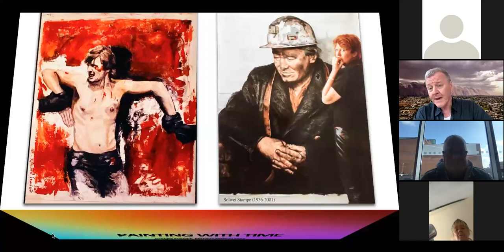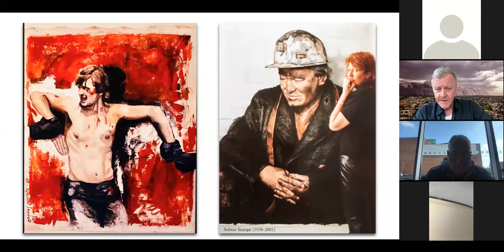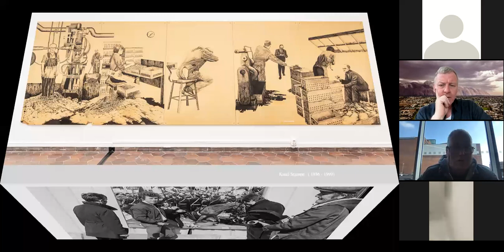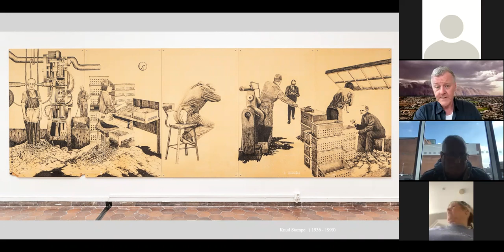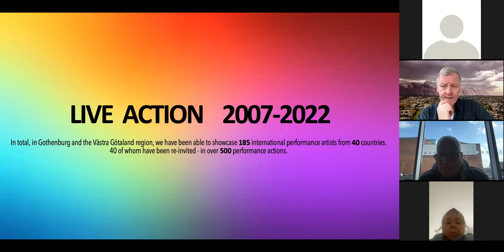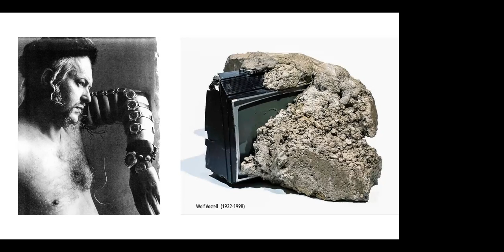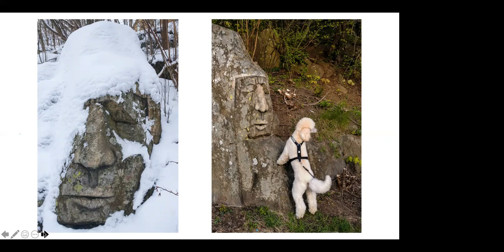Fine Art Lecture: Joakim Stampe BIFPA 22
Joakim Stampe Lecture Recording, as part of BIFPA22 and the ‘Alternative Art College’ activities, March 24th 2022:

Joakim Stampe, lives and works in Gothenburg and has performed in art events all over the world, from Asia, North & South America, & Europe. His work is often political, inventive and intuitive. He has fused the ephemeral with the art object, painting with performance, using matter like water, fire, air and stone. In 2006 Joakim Stampe, along with his brother Jonas Stampe, started ‘Live Action Gothenburg’, an influential international festival of performance art. (The recording was made with the assistance of Dr Aisling O’Beirn and the UCU Ulster.)